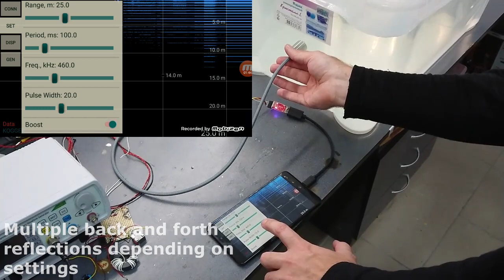Kogger sonar first tests. Digital underwater echosounder for $179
Here is showing how the sonar module works with KoggerSonic application.